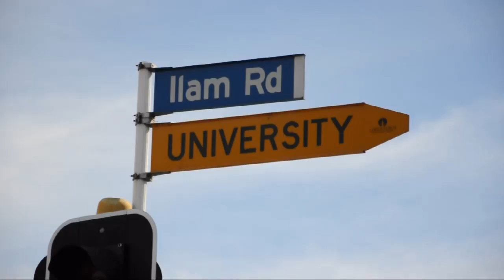Something In The Water (6 Ilam Cover)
When our mate Becky Maynard got Leukemia, many of us were at a loss as to how to express our support. After not too much deliberation, we decided humor would be the best way forward. You will notice that we have married it with our passion for music and the performing arts, particularly a contemporary style of metaphorical empiricism that seeks to explore the depths of human emotion and expressionism.

Mainly, though, we're just pretending to be Becky 'Four Eyes' Maynard whilst singing the sublime 'Something in the Water' by a New Zealand artist we all know and love, Brooke Fraser. (Given the amount of times it was listened to during the filming though, probably nobody loves her anymore).

Get well soon Rebecca, and come home to 6 Ilam. Thinking of you from home. F.T.C. and Flat Life xxx